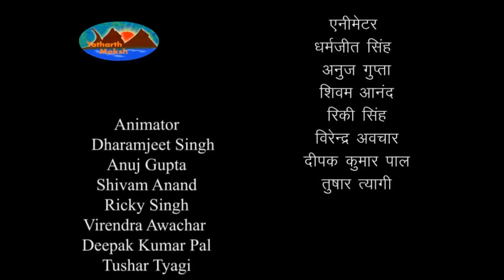Mahabharata Shalya Parva - Episode - 534 | Gada parva | महाभारत - शल्य पर्व हिंदी में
वृद्ध कन्या का चरित्र, श्रृंगवान् के साथ उसका विवाह और स्वर्ग गमन तथा उस तीर्थ का माहात्म्य | ऋषियों द्वारा कुरुक्षेत्र की सीमा और महिमा का वर्णन |
प्लक्षप्रस्त्रवण आदि तीर्थों तथा सरस्वती की महिमा एवं नारद जी से कौरवों के विनाश और भीम तथा दुर्योधन के युद्ध का समाचार सुनकर बलराम जी का उसे देखने के लिये जाना | बलराम जी की सलाह से सब का कुरुक्षेत्र के समन्तपन्चक तीर्थ में जाना और वहाँ भीम तथा दुर्योधन में गदा युद्ध की तैयारी |